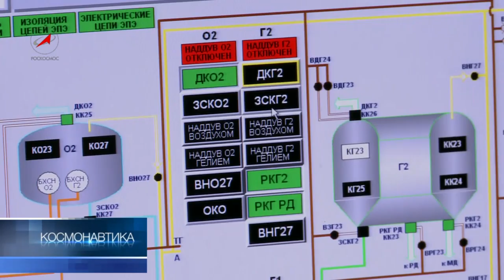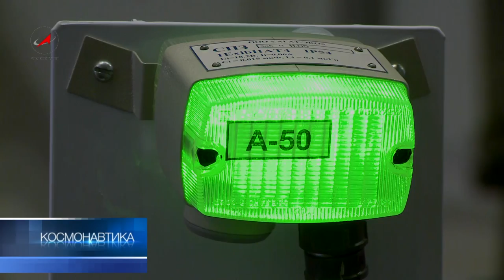"Спектр-Р" - окно во Вселенную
На космодроме Байконур готовится к старту ракета-носитель "Зенит". Она выведет на орбиту российский научный аппарат "Спектр-Р". На его борту - радиотелескоп "Радиоастрон". В космосе его антенна раскроется подобно цветку и будет изучать межпланетные магнитные поля, черные дыры и нейтронные звезды.